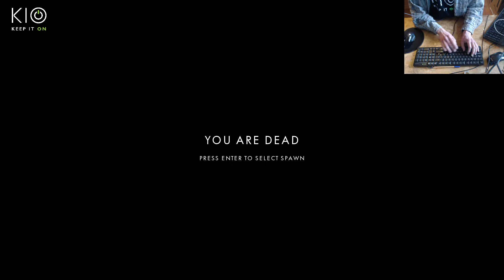OOSTERBEEK, - BATTLE from "Post Scriptum EP39"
Check out the playlists “BATTLES” and "CLIPS”, thx.
We are KIO. We love to entertain you.
More stuff like that happens during 0600PM UTC streams (FRI).